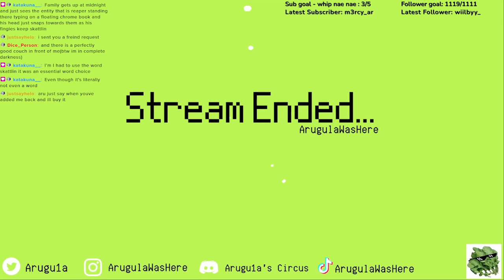SUB = 1 TICKET TO MORB